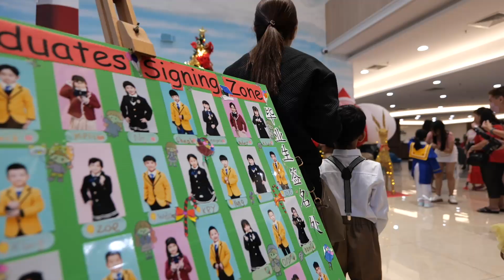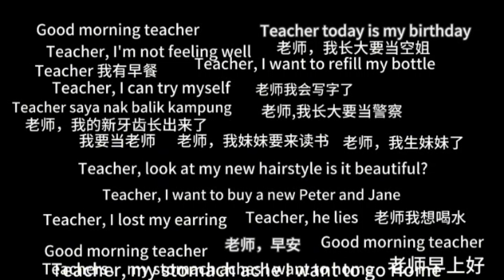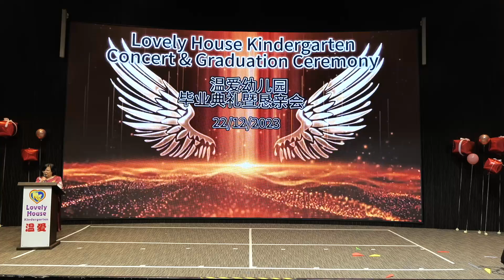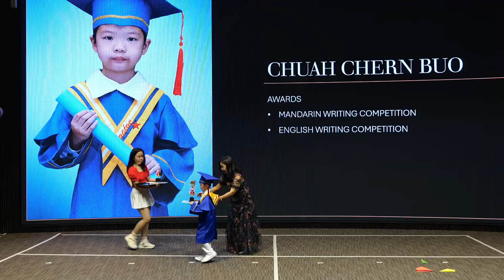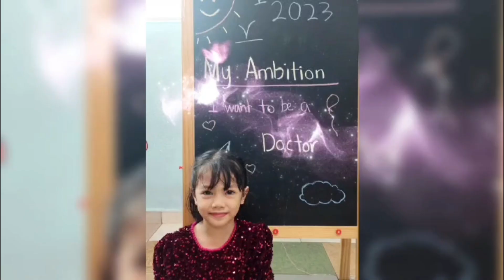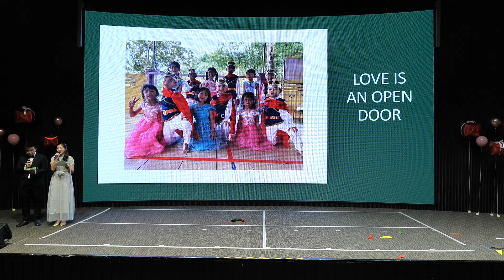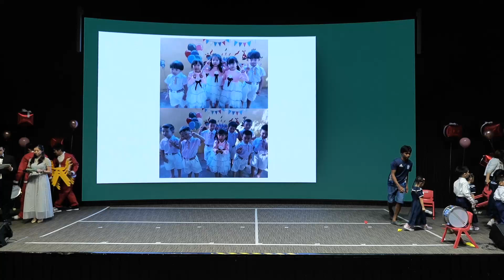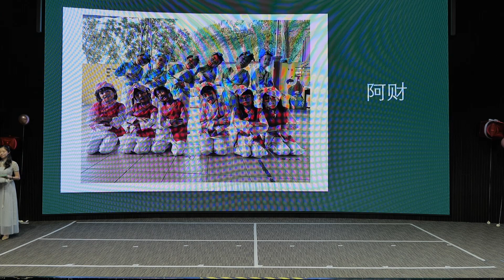Tadika Taman Merak